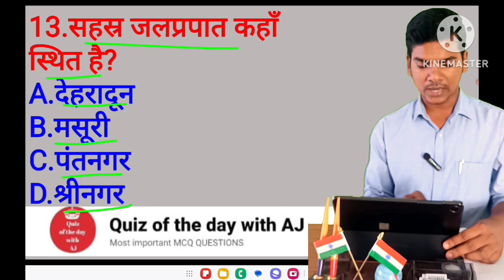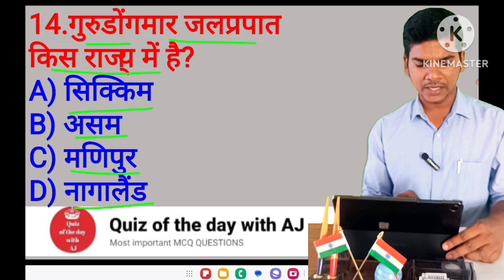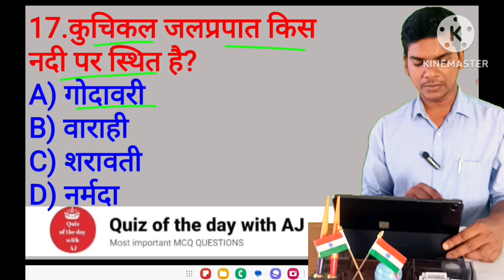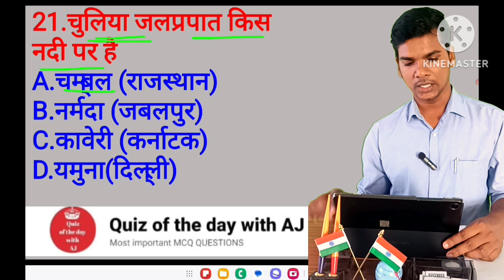भारत के प्रमुख जलप्रपात | Waterfall of The India | For Railway | SSC | DAROGA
भारत के प्रमुख जलप्रपात | Waterfall of The India |

Your Query:-
waterfalls in india
waterfall of india
waterfall
waterfall of india gk
waterfalls of india
important waterfall of india
important waterfalls of india gk
best waterfalls in india
waterfalls
top indian waterfall
major waterfall of india
highest waterfall in india
widest waterfall of india
waterfall accident in india
top 10 waterfalls in india
highest waterfalls in india
best waterfalls of india
list of waterfalls of india